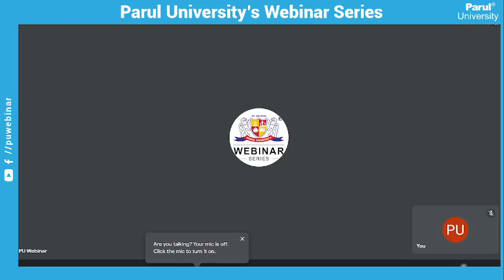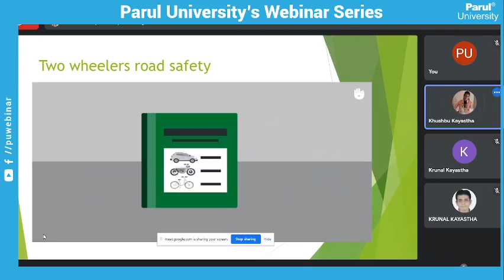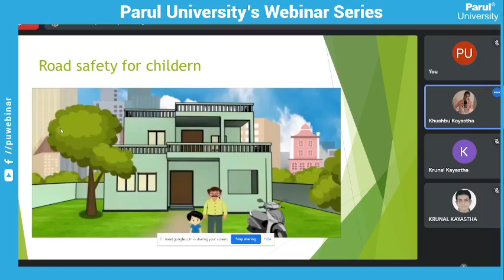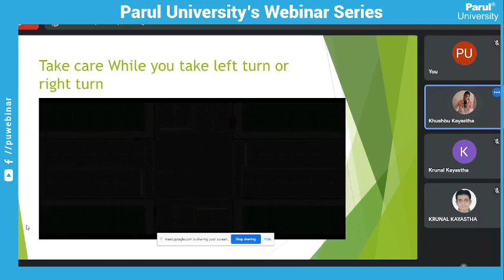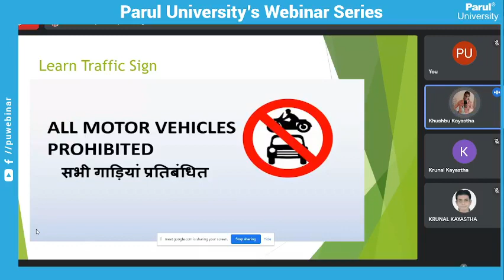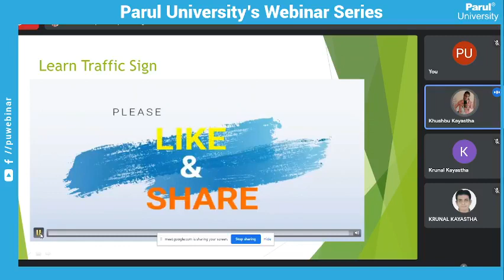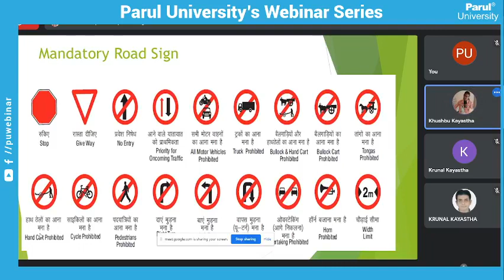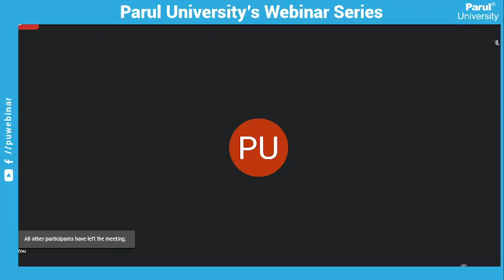130122 Road Safety Rules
130122 Road Safety Rules